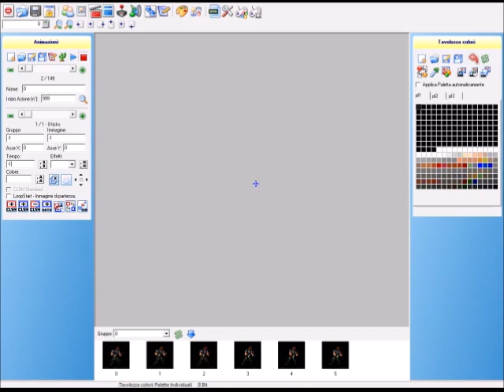Mugen problem char clone glitch: How to resolve this bug!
ITALIANO: Come risolvere il problema dei cloni che si creano in alcuni chars; seguite il video.
ENGLISH: How to solve the problem of clones gltich that are created in some characters; follow the video.

ITALIANO: Procedimento: una volta entrati nel personaggio con FF, andate su animazioni; poi cliccate nella croce verde per creare una nuova animazione, ed impostare i valori come nel video; andate su inizio azione e mettete 999; poi andate su tempo e mettete -1 e cliccate su salva.

ENGLISH: Procedure: once you enter the character with FF, go to animations; then click on the green cross to create a new animation, and set the values ​​as in the video; go to start of action and put 999; then go to tempo and put -1 and click save.